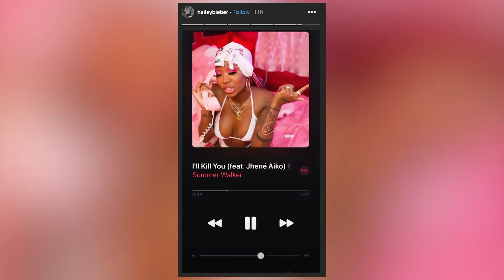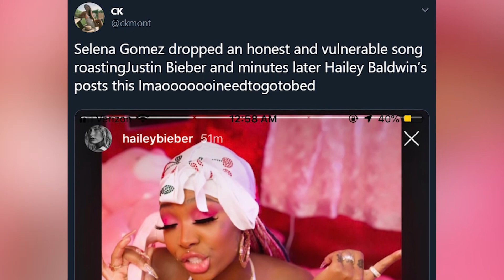Hailey Bieber RESPONDS To Selena Gomez's Song About Justin Bieber “Lose You to Love Me”?!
Did Hailey Bieber just respond to Selena Gomez’s new song about Justin Bieber with a threat?
A lot of fans think so and I’ll explain why BUT before we get into it, if you’re new here, be sure to hit that subscribe button and notification bell, so we can keep you updated on all this wifey ex girlfriend drama with Selena and Hailey.
Okay so get this. Right after Selena dropped her new single ‘Lose You To Love Me,’ which many are speculating to be about her fall out with Justin Bieber, Hailey posted an instagram story that, I gotta admit, felt a bit shady.
So she posted the song ‘I’ll Kill You’ by Summer Walker, which is essentially an entire song that warns other women to not come between you and your partner. To give you a little taste, there are lyrics that literally say
‘Don’t want no problems, I wish a bitch would try to come between us, it wont end up good. You know I love you like no one else could.’
So naturally, because Selena had JUST dropped her song that literally has the line in it,